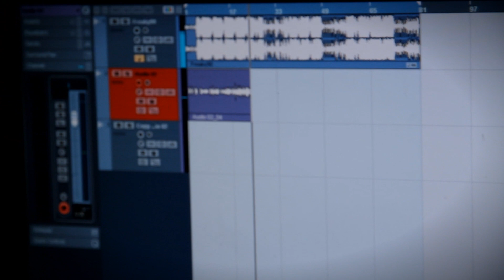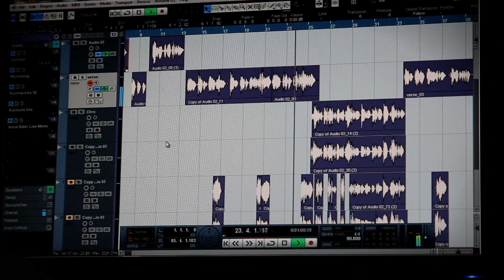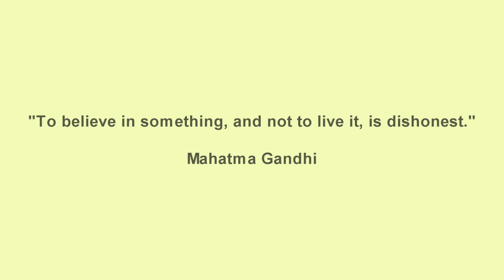Short Film- Let's make Music (Freaky)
Let's make Music (Freaky) a short film by Ifedolapo Darlington.